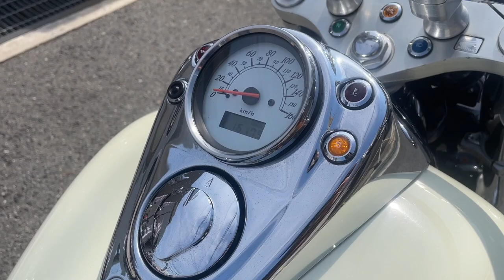シャドウ750 1997年 中古車 バイクショップ名:高石二輪